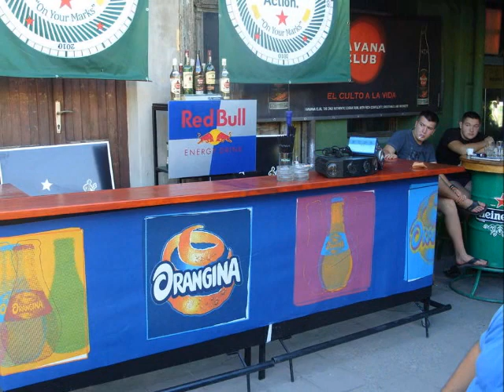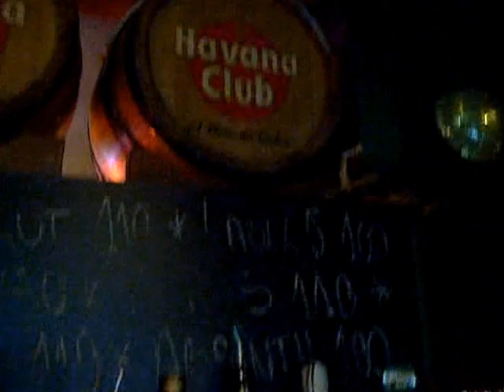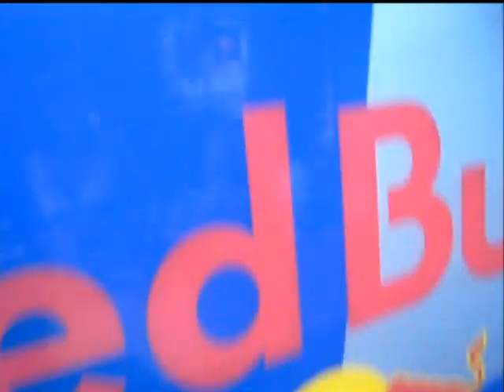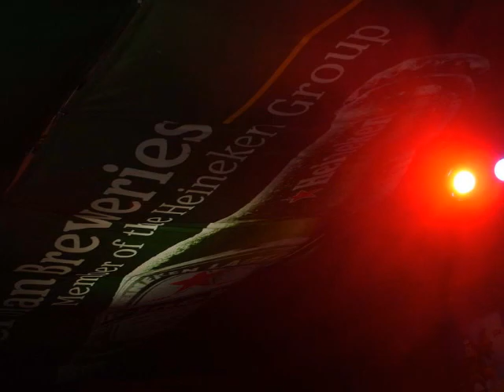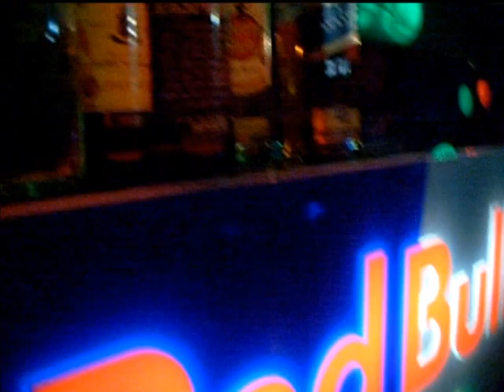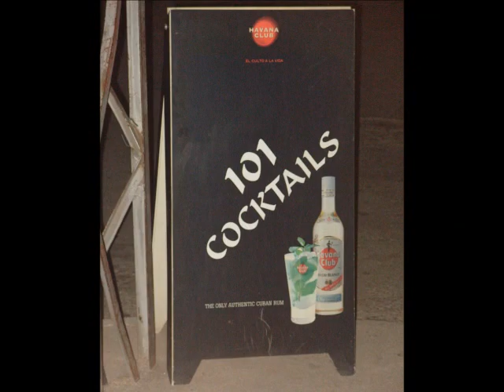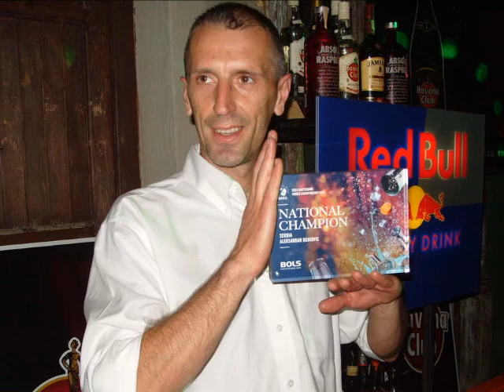Best Practice (full version) Bartending in South Serbia by Bojcoffee and Orangina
Best Practice (full version) Bartending in South Serbia by Aleksandar Bojkovic and Orangina